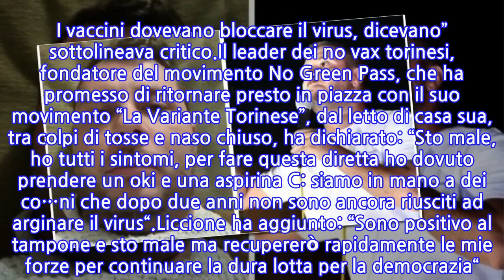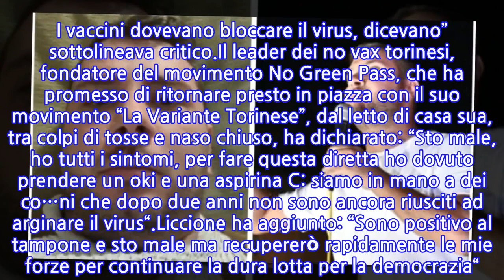Torino, leader dei no vax torinesi Marco Liccione malato di Covid: "Rifiuterò il Green...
Sono in tanti a conoscere Marco Liccione, uno dei leader no vax di Torino che ha annunciato, tramite un video pubblicato sui suoi canali social, di essere stato contagiato dal virus del Covid.Nel video, in cui appare visibilmente provato dai sintomi della malattia, si è scagliato contro le istituzioni politiche e sanitarie italiane, colpevoli di non essere riuscite a trovare una soluzione valida alla pandemia in corso.Già nelle ore precedenti al test, in una lunga diretta sulla pagina Facebook di “Variante Torinese“, Liccione aveva preannunciato la possibilità di essere positivo, dicendo: “Ho una brutta tosse, lo so. Ho avuto un contatto con un psoitivo giovedi, ieri sono andato a fare un tampone anti-genico ed era negativo ma una mia amica farmacista mi ha detto che sono sicuri al 50%. Devo prenotare un molecolare ma il medico mi ha detto che non si può perchè in Piemonte non c’è più posto. I vaccini dovevano bloccare il virus, dicevano” sottolineava critico.Il leader dei no vax torinesi, fondatore del movimento No Green Pass, che ha promesso di ritornare presto in piazza con il suo movimento “La Variante Torinese”, dal letto di casa sua, tra colpi di tosse e naso chiuso, ha dichiarato: “Sto male, ho tutti i sintomi, per fare questa diretta ho dovuto prendere un oki e una aspirina C: siamo in mano a dei co…ni che dopo due anni non sono ancora riusciti ad arginare il virus“.Liccione ha aggiunto: “Sono positivo al tampone e sto male ma recupererò rapidamente le mie forze per continuare la dura lotta per la democrazia“. Ma non è tutto. Ha infatti affermato che non serve il vaccino perchè il Coronavirus si cura, promettendo di non scaricare il Green Pass rafforzato valido per i guariti che lui definisce un vergognoso certificato sanitario.Nelle scorse settimane Liccione era stato protagonista di numerose azioni di protesta a Torino, in una occasione aveva bloccato una manifestazione in pieno centro cittadino perchè avevano multato la madre.
INFORMATION
• Source: news